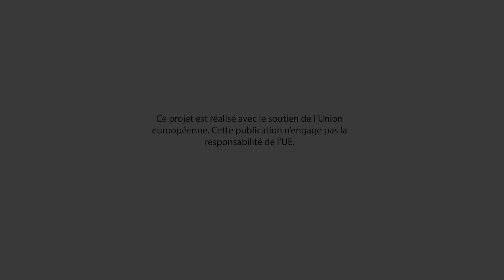Opération de restauration des écosystèmes de l'île Tromelin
🌊🌿 Retour en images sur l’opération de restauration des écosystèmes de l'île Tromelin qui s’est déroulée en août 2023 ! Cette opération s’inscrit dans le cadre du projet baptisé RECI (Restauration des écosystèmes insulaires de l’océan Indien) piloté par les Terres australes et antarctiques françaises avec le soutien de l’Union européenne et l’AFD.